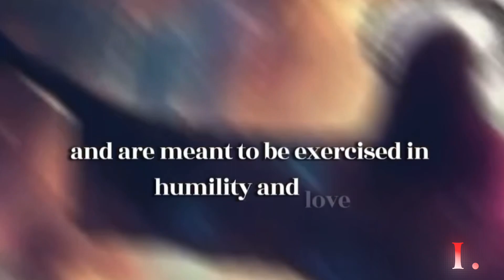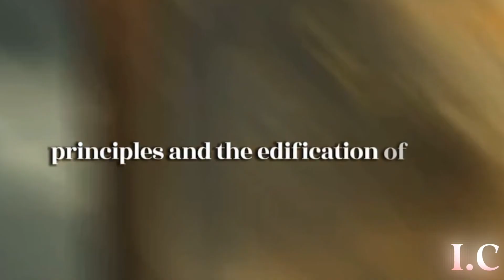What are The Gifts of the Holy Spirt